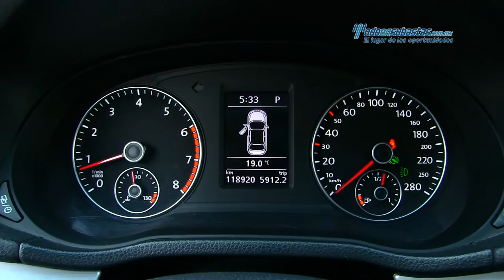VW - Passat Sport Tiptronic 2013 - DC051988